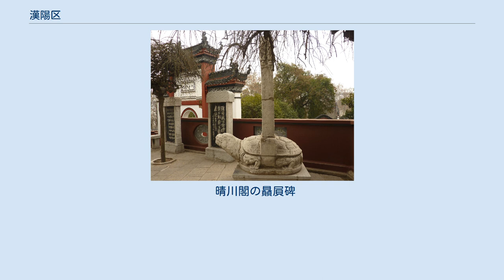漢陽区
地図 漢陽区（かんよう-く）は中華人民共和国湖北省武漢市に位置する市轄区。
 現地の習慣では武漢市の長江以北（左岸）・漢江以南（右岸）の漢陽区、武漢経済技術開発区（沌口）の2つの行政区画を漢陽と総称している。
 かつて漢陽は武昌・漢口とともに、隣接し合う三つの都市として「武漢三鎮」と総称されたが、現在は武漢市として統合されている。
漢陽は、東は長江をへだてて武昌区を望み、武漢長江大橋と武漢長江三橋で結ばれている。
北は漢水をへだてて漢口地区を望み、江漢橋と漢江鉄路橋などの橋で結ばれている。
区内は低地で、月湖・蓮花湖などの湖と亀山・鳳凰山などの山がある。
 前漢では沙羡県に属した。
呉のときに江夏郡治が置かれた。
隋は漢津県をおき、漢陽県と改めた。
元・明・清では漢陽府が設置された。
1912年に漢陽県に改められ、1926年には漢口市に、1929年には武昌市に編入されるなど変遷があった。
1949年に漢陽県と武昌市と漢口県が合併して、武漢市が成立した。
 近代では漢陽鉄廠と漢陽兵工廠が知られている。
後者は清末の洋務運動のリーダー張之洞が創設したもので、そこで生産された小銃は「漢陽造」と呼ばれ、当時の最新鋭の兵器で、民国期には各地の部隊に装備された。
 現在は経済技術開発区に指定され、製造業が集中し、武漢の工業の中心の一つである。
 晴川閣の贔屓碑